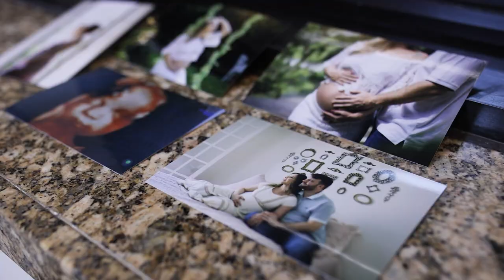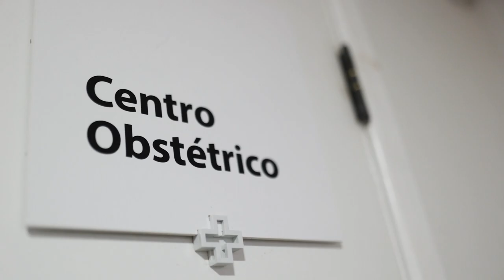Milagre! Bebê arco-íris depois de cinco abortos | Cesariana Humanizada BH | Instituto Villamil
5 abortos.  Duas fertilizações in vitro.

Uma tentativa de útero de substituição (barriga de aluguel) na Ucrânia 🇺🇦, interrompida por causa da guerra. 💔

“Quésia… estou grávida pela sexta vez… 😢…” —- Lívia  telefonou um dia, ano passado…

Ela sabia que não navia diagnostico.

Ela tinha feito inclusive tratamentos sem embasamento científico, usado injeções de anticoagulantes, hormônios e tantas outras coisas que foram vendidas a ela mundo afora… 😞😢

“Quésia… desta vez vou te ouvir.”

Ela cumpriu a promessa.

40 anos.

5 abortos.

Nada fez.

Apenas viveu cada dia.

Respirou.  Sentiu sua filha.  Amou. ❤️

Toda a equipe médica da Villa @institutovillamil ficou à sua disposição.

Houve muita insegurança, claro.

Ela fez muito mais ultrassons que necessário. Mas aos poucos ela foi se sentindo segura.

E então foi que, num ultrassom de 40 semanas, Gabriela apresentou líquido bastante diminuido (nenhum bolsão de 2) CA  percentil menor que 1 e peso  menor que p10.

Explicamos para Livia que poderíamos ir para a indução, pedimos para ela e seu esposo sentirem o coração.

Ela escolheu a cesariana.

E então, ciente e muito lúcida de tudo, partimos para o grande encontro. ☺️

Quanta emoção! 🙌

🙏 Quanta gratidão por termos  feito parte desta história!!

Que venham os irmãozinhos! 👏👏👏🤗